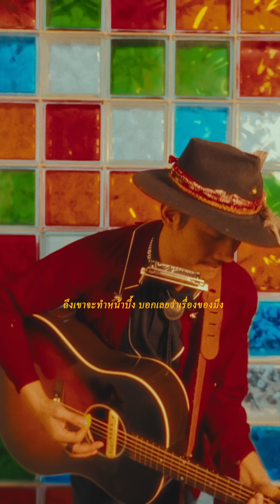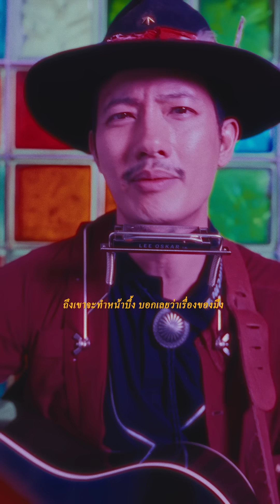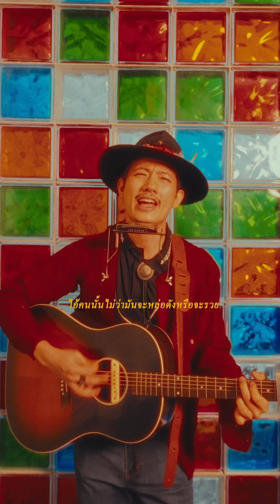Pae Arak - แฟนใหม่เธอใช้ไม่ได้ (Bad New Boy) [Official Visualizer]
Lyrics : Arak Amornsupasiri
Arranger : Arak Amornsupasiri, Panuwat Puedkasicholpasuta
Producer : Arak Amornsupasiri, Panuwat Puedkasicholpasuta
Mixed & Mastered by Voravat Vivatvanich at Grand’s Studio
Record at studio Arak Studio
Programming : Arak Amornsupasiri, Worawat @grandstuidtio
Assistant Engineer : Grand Studio Team
Vocal : Arak Amornsupasiri
Acoustic Guitar : Arak Amornsupasiri
Electric Guitar : Kitpat Yenrudee
Bass : Panuwat Puedkasicholpasuta
Keyboard : Akarawin Opassuksatit
Drums : Ittiporn SupreeChakorn
Percussion : Ittiporn SupreeChakorn, Akarawin Opassuksatit
Chorus : Panuwat Puedkasicholpasuta
Vocal Director : Chanyaphat Jiraatthiwatkul

Lyrics:
เราพึ่งเลิกกันและเธอกำลังมีคนใหม่
เป็นเรื่องธรรมดาที่แฟนเก่าต้องเข้าใจ
แต่ที่ทนไม่ได้ ทำไมต้องเป็นคนนั้น

คนที่เราเคยแซว ว่าทำไมเขาจั๊กจี้
จะโพสต์คำคมที เสียวงี้ถึงสันหลัง
จากที่เธอเคย reply ฉัน เธอลงแต่รูปมัน

ถ้าให้พูดกันตามตรงคือแฟนใหม่เธอใช้ไม่ได้
จะหล่อจะดีแค่ไหน ฉันก็ขอให้มันตาย
เพราะฉันทนไม่ได้ ถ้าเธอจะหายจากฉันไป

ถึงเราเลิกเป็นแฟนกันแต่เขาก็ไม่มีสิทธิ์หึง
เพราะฉันเป็นคนนำพาเธอไปในที่ที่ไม่เคยไปถึง
ถึงเขาจะทำหน้าบึ้ง บอกเลยว่าเรื่องของมึง

ตอนที่เราเลิกกันเป็นเพราะฉันเห็นแก่ตัว
อยากทำตัวมั่วซั่ว ไม่เห็นหัวใคร
ฉันรู้ฉันทำเธอเสียใจ แต่ฉันก็จะไป

อ้างว่าทำเพื่อตัวเองไม่ตั้งใจทำร้ายใคร
หากคนไทยมีชื่อกลาง ฉันรู้จะชื่ออะไร
เขียนลงในบัตรให้ชัด ว่าเป้เห็นแก่ตัวอารักษ์

แม้ไม่ได้เจอกัน แต่ฉันยังคอยรับคอยส่ง
Meme หมา น่ารัก หรือ quote Kanye งงๆ
แต่พอเขาเอารูปเธอมาลง เธอก็เลิกตอบฉัน

ไอ้คนนั้นไม่ว่ามันจะหล่อดังหรือจะรวย
ฉันขอฟันธงเลย ว่ามันจีบเธอเพราะเธอสวย
แต่ฉันมองมันเป็นตัวซวย ไปเลยไอ้ควย

มันเรื่องของมึง